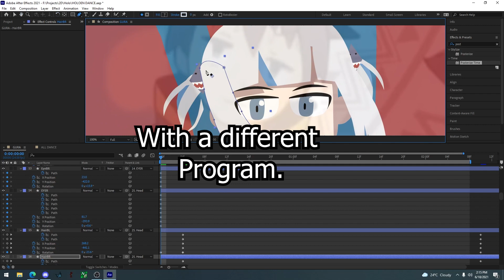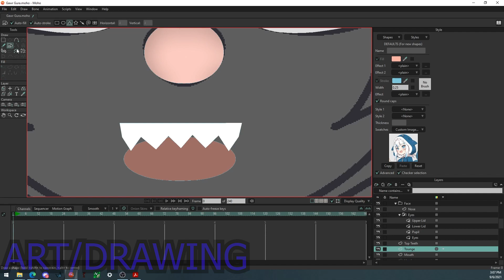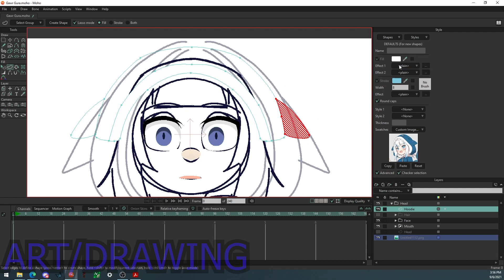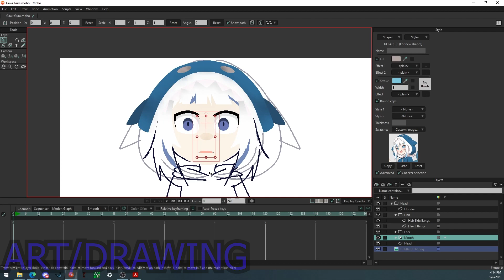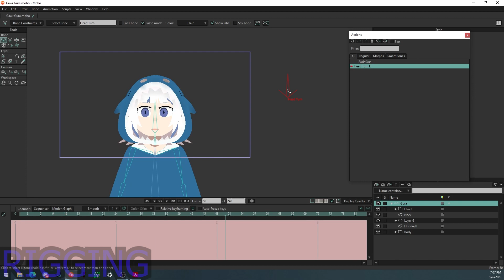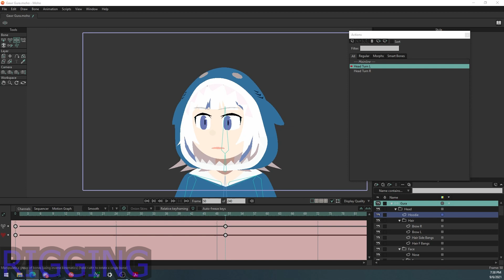Timelapse: Gawr Gura Vector Puppet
Yeah i bought the program, but eh.

Some things I wanna mention,
I just have this schedule uploads because so far i'm not really out of the woods yet and we need to that grind until we get enough subscribersss tho i doubt that will ever happen, but we have to do it until we earn it yeee.

the thing with rigging characters
(in specific simplistic artstyles is that i can re-use/update/change/easily lipsync) them and this thing i'm making here is just scratching the surface, the program has more things to offer,

features like the parts of the body can be replacable with different drawing and the feature i love the most is that you can animate the order of the layer (i.e. if the hand goes infront of the character) in after effect you need to double that layer and hide/oppacity it and there might be a plug-in for that but yeah.. I know my decision might have been stupid buying this program. lol.
(you can import psd files.. so that will be fun)